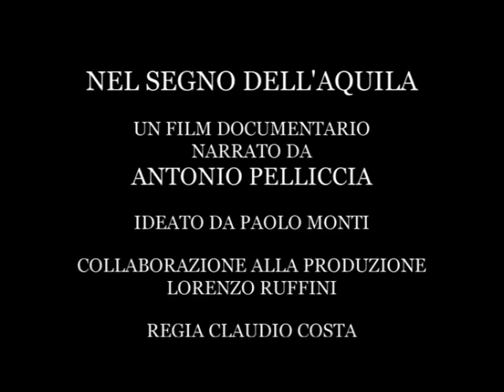Italo Balbo, la R.U.N.A. e il primo volo - clip 1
Antonio Pelliccia nato nel 1921 a Santa Maria Capua Vetere frequentò la Regia Accademia Aeronautica nel corso Aquila II. Gli eventi dell'8 settembre lo costrinsero a scegliere se andare a sud o rimanere a nord nella RSI...